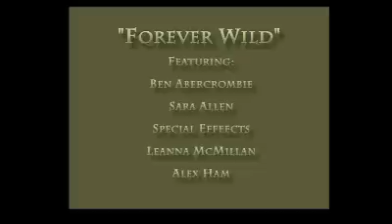Venemous Snakes of South Carolina (Playcard Environmental Education Center).mp4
Excellent science video showcasing all of the venemous snakes of eastern South Carolina.